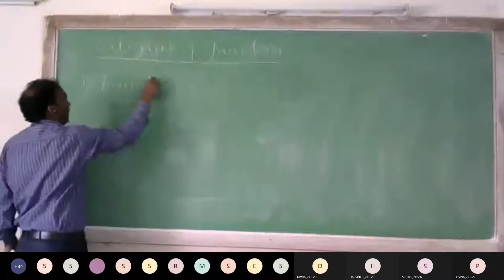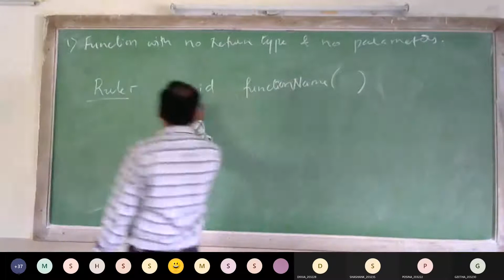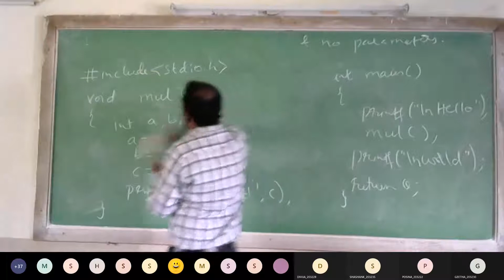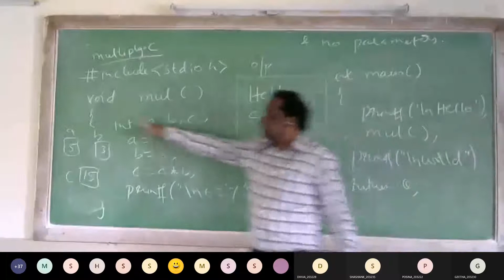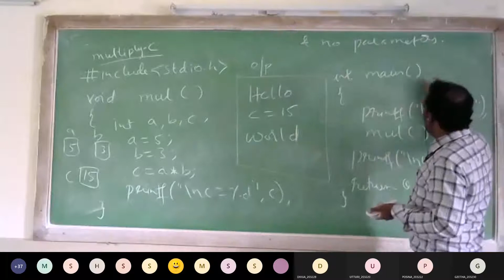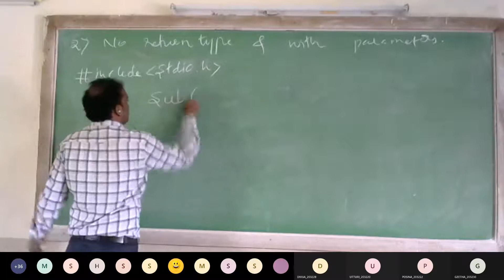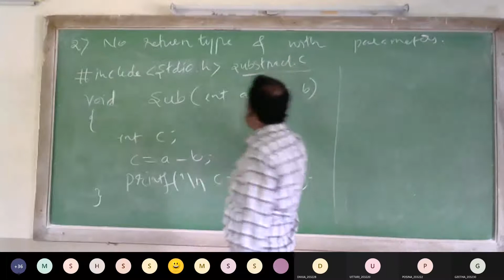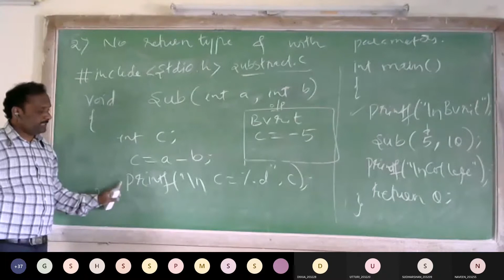category of functions 1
Functions with no return type and no parameters.
Functions with no return type and with parameters.